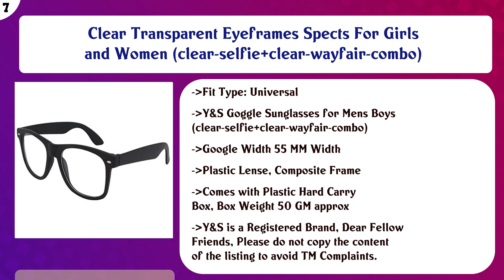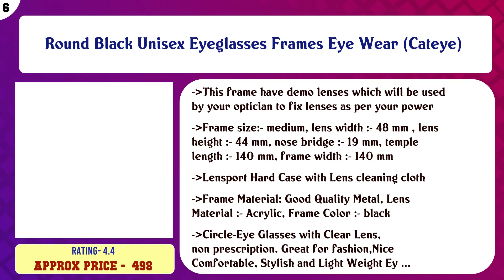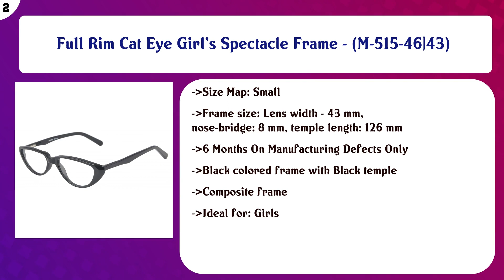Top 10 Girls Spectacle Frames to buy in India 2021 | Price & Review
Top 10 Girls Spectacle Frames to buy in India

Find the links below to buy these products:

List of top Girls Spectacle Frames:
Kids/Boys/girls/Unisex Flexible No metal screw spectacle frame

Full Rim Cat Eye Girl's Spectacle Frame - (M-535-48|46)

Multicolor Full Rim Light Weight Cat Eye Spectacle Frames For Girls (Only For 10-15 Year Old Kids)

Clear Transparent Eyeframes Spects For Girls and Women (clear-selfie+clear-wayfair-combo)

Round Black Unisex Eyeglasses Frames Eye Wear (Cateye)

Full Rim Oval Girl's Spectacle Frame - (M-509-50-PP|48)

Ladies Cat Eye Full Rim Spectacles Frames

Eyewear Round shape Anti Glare UV protected Computer glasses from harmful rays Zero Power Blue Light Blocking ...

Full Rim Cat Eye Girl's Spectacle Frame - (M-515-46|43)

Blue Cut Zero Power Spectacles with Anti-glare for Eye Protection from UV400 by Computer Tablet Laptop Mobile ...

Content of this Video:
10 best products to buy Girls Spectacle Frames India

Top rated Girls Spectacle Frames in India